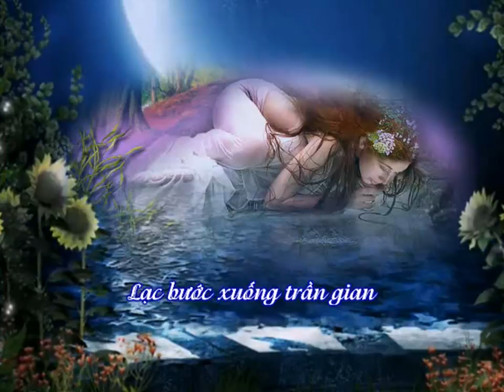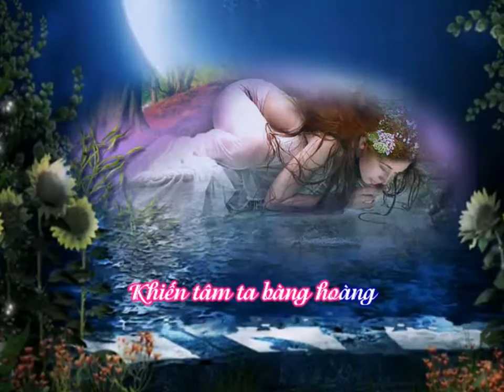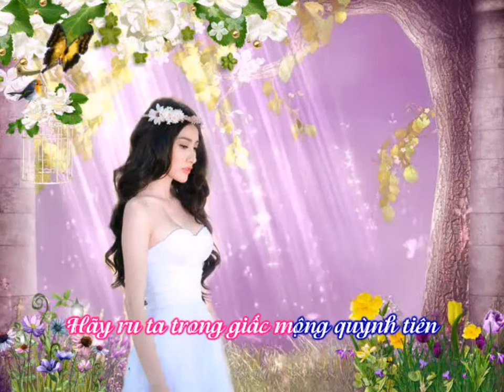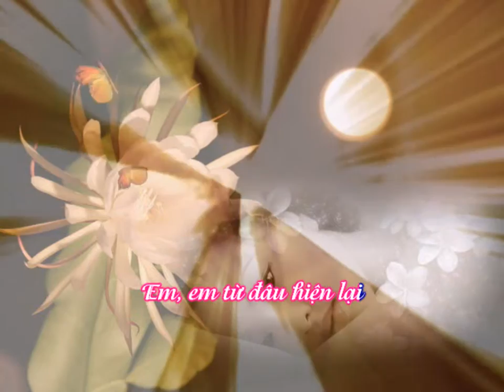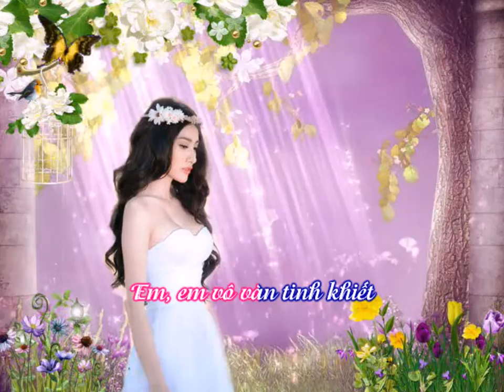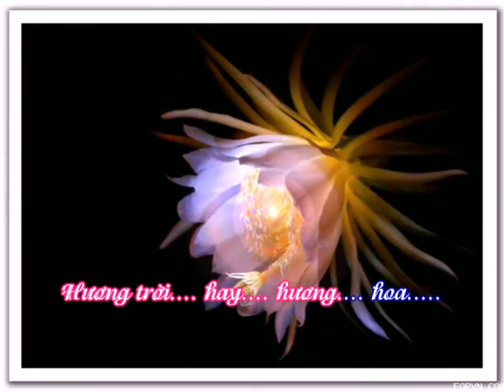Quỳnh Tiên - Nhạc: Nguyễn Tuấn - Thơ: Diễm Hương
Trình bày: Vũ Trung Hiền
Hòa âm: Đỗ Hải
Karfun by: Dĩ Vãng Buồn